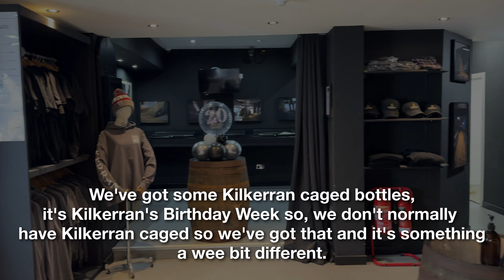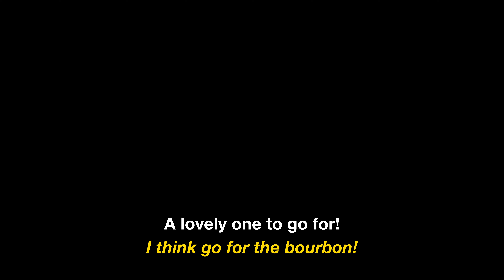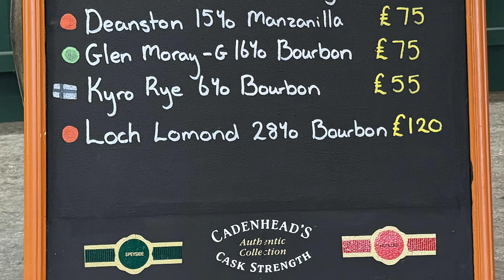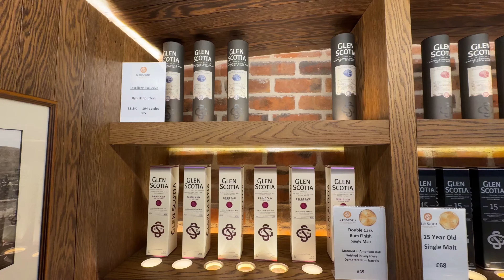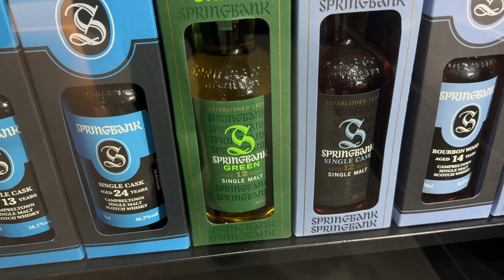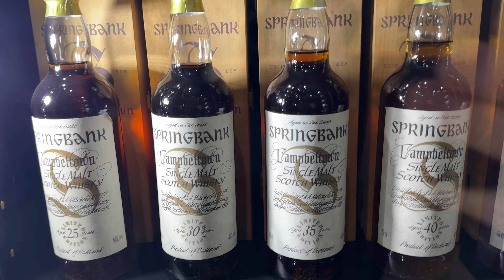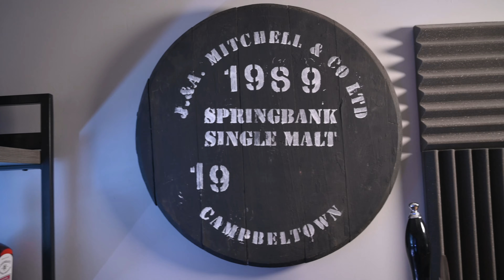Rare Scotch Whisky Hunting in Campbeltown: Epic Springbank Whisky Haul & More!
In March 2024 I went on a tour of the distilleries and whisky retailers of Campbeltown, Scotland.

Campbeltown is it's own Scotch whisky region, and for good reason - they have some of the most weird and coveted drams in the world.

Join me on a Scotch whisky expedition through Campbeltown, Scotland, as we uncover rare treasures from Springbank Distillery, Glen Scotia Distillery, and Cadenhead's. Explore the rich heritage of Scottish whisky craftsmanship and discover hidden gems at Whisky West Coast.

Amidst the search for Scotch whisky rarities, we stumble upon an unexpected delight – a rare mystery bourbon whiskey from Tennessee. This adds a twist to our adventure, showcasing the diversity of whiskey flavors.

Join me on this authentic whisky odyssey as we celebrate Scotland's finest whiskies. Whether you're a seasoned connoisseur or a curious newcomer, there's something for everyone to enjoy in this exploration of Scotch whisky heritage. Cheers to adventure and unforgettable flavours!